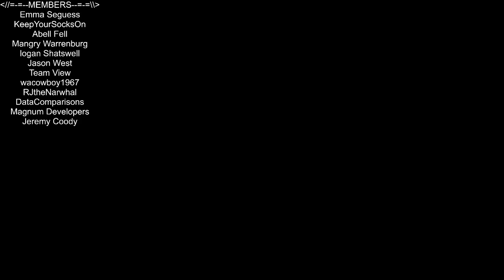Heath Plays - A Boy and His Blob - ep 36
Episode 36 of A Boy And His Blob, from my adorable series.